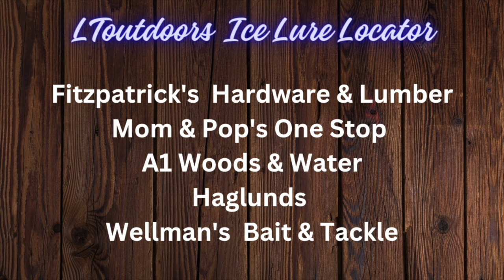Ice Fishing Trout & Fishing In Grayling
NOTE - THIS IS FROM A COUPLE WEEKS BACK WHEN THE ICE WAS SAFE. In This Adventure I Take A Solo Trip To Ice Fish Trout Then Rick And i Meet Up With Don In Grayling And We Catch Some Fish! Hope You Enjoy

For Great LToutdoors Merch Check Out Also You Can Now Get The Freedom Baitz LToutdoors Pannie Pounder Pack At This Link!!